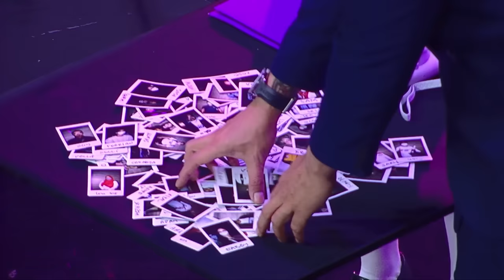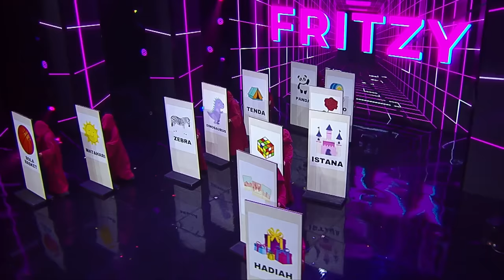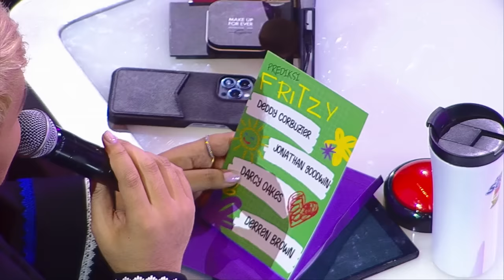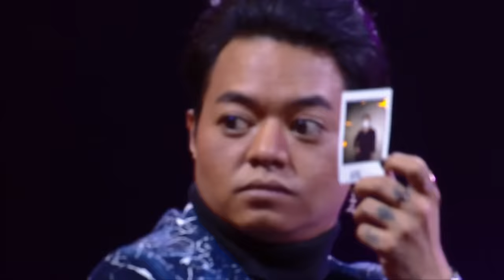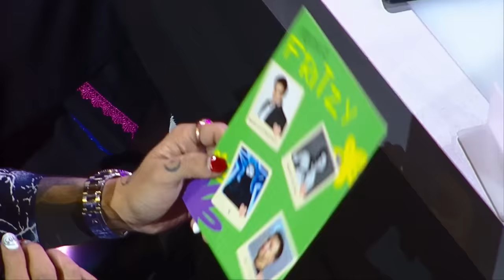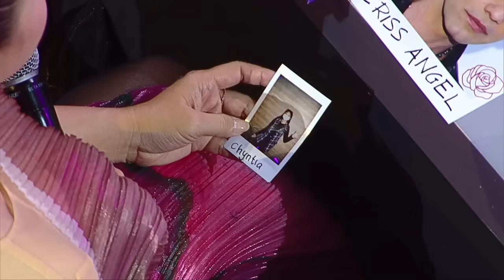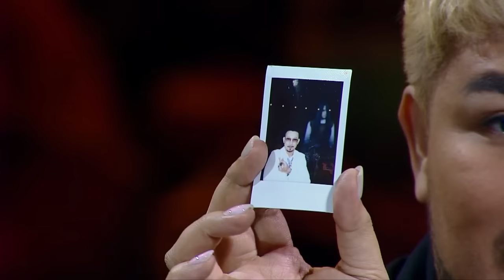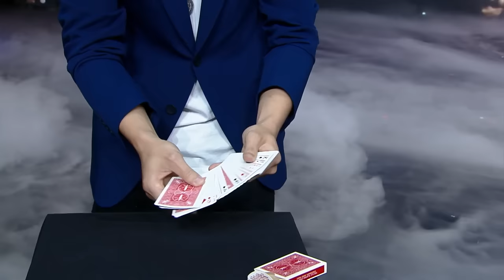Indonesia's Got Talent 2022 GRAND FINAL - ALL PERFORMANCES | Got Talent Global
Watch All The Final Performances From An INCREDIBLE Series of Indonesia's Got Talent! Featuring N Lions, Fritzy, Pasheman'90, Eternals and Cassidy Lee!